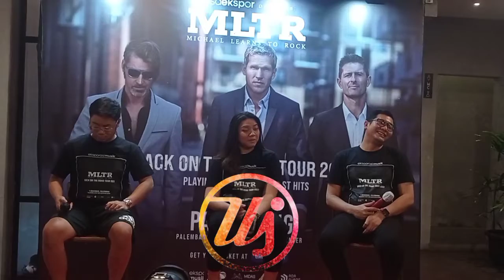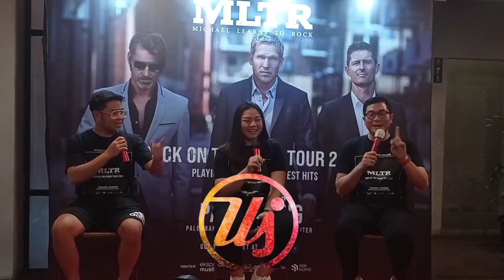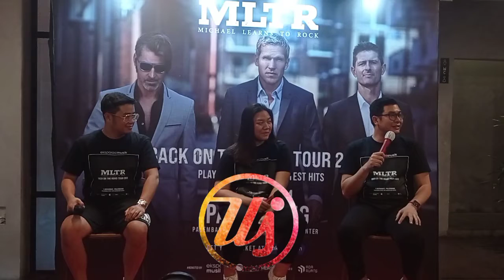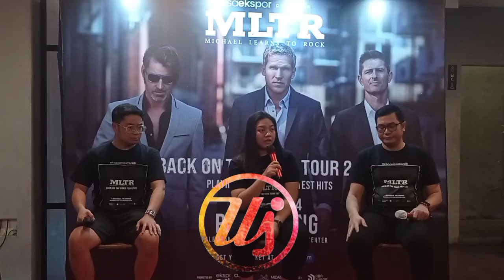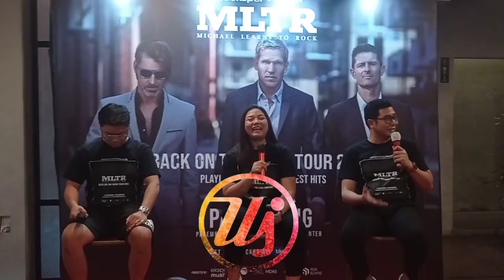Permintaan Unik MLTR Jelang Konser Di Palembang